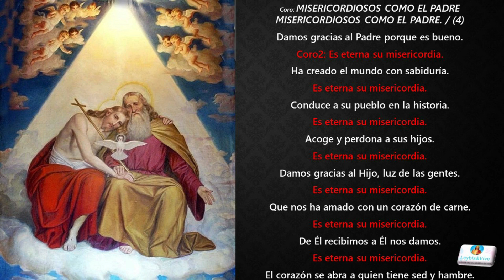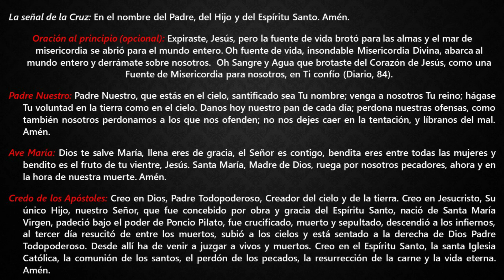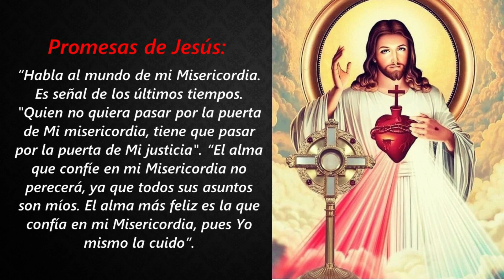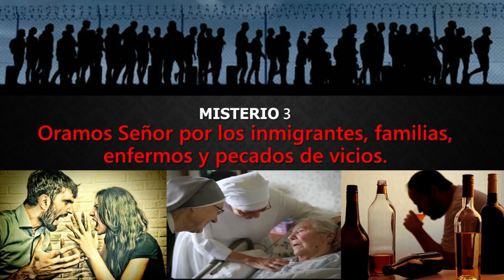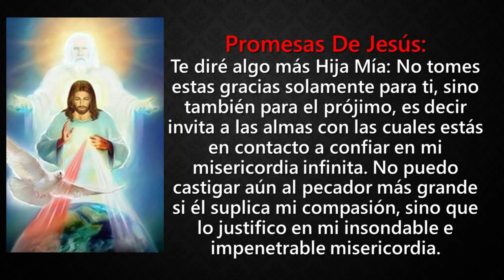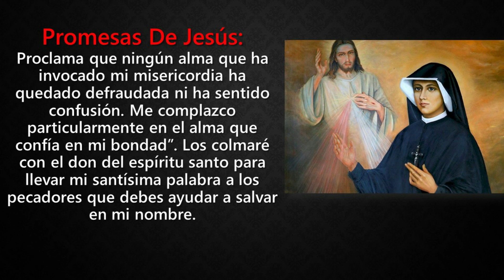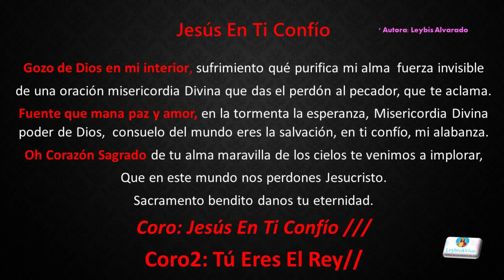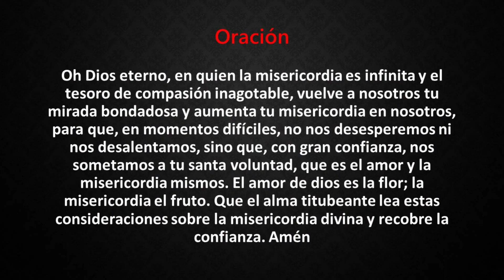Coronilla a la Divina Misericordia 2024 Parroquia Nuestra Señora de los Ángeles Leybis y Vive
Desarrolado en la Parroquia Nuestra Señora de los Ángeles Panamá
Este es una edición de Leybisafilms by edition en homenaje a Jesús Misericordioso.
Músicos
Leybis Alvarado Voz y guitarra
Melvin Zeballos Teclado
Camilo Broce Guitarra eléctrica y coros
Voces
Kathia Broce
Maybi Sanjur
Mariano Aquino
Vive el Poder de la música de Dios